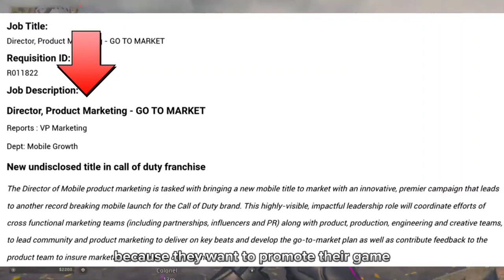WARZONE MOBILE WILL BEAT BGMI / PUBG MOBILE BUT HOW?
warzone mobile latest news and leaks .